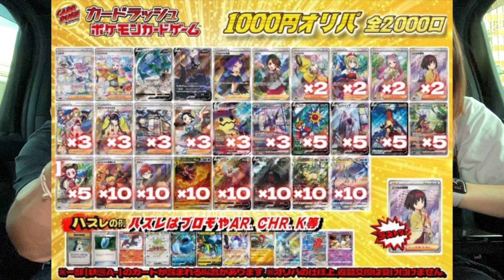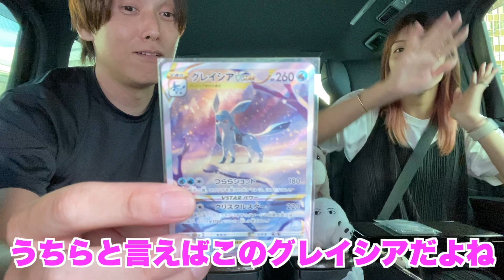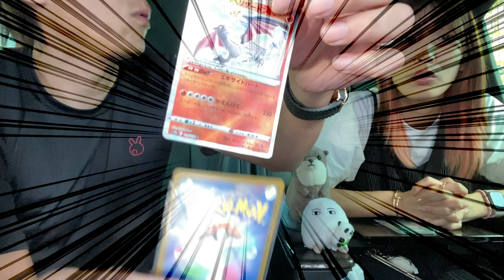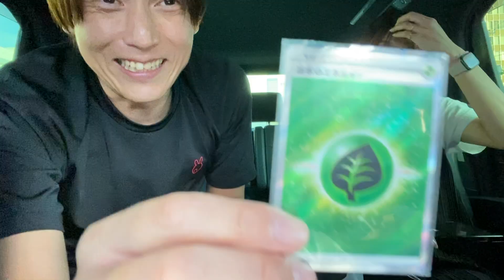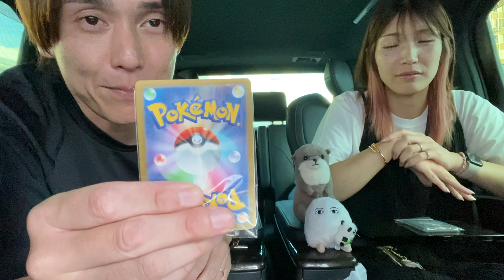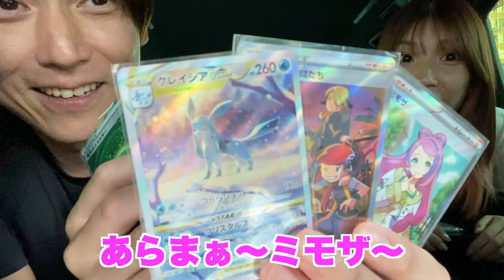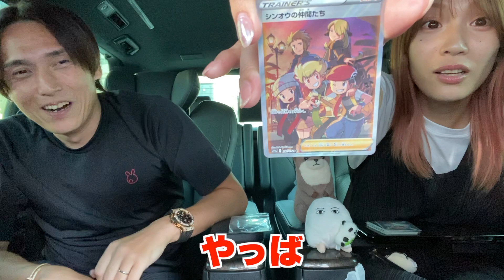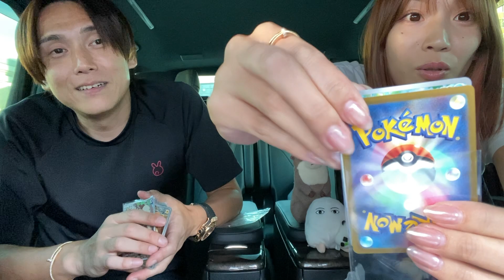ポケカ[夫婦のノリを全国へ]カードラッシュ1000円２０口で神引き連発！！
こんばんはYUKI..です。
今回のカードラッシュはとても刺激の強いものになったます。
こんなにオリパは当たらないのであくまでも参考に見てくださいね。

⭐️ktミへの贈り物は
〒160-0022
東京都新宿区新宿７丁目27ー25
新井ビル３階
株式会社ユウキイノベーション宛

【ゆうき - yuki.. -】